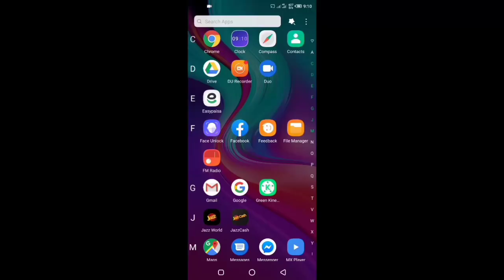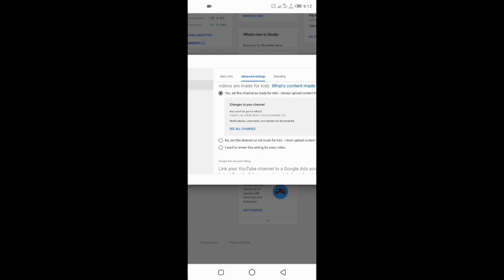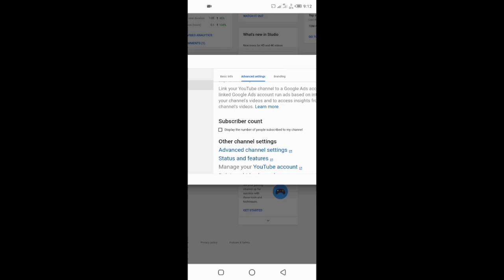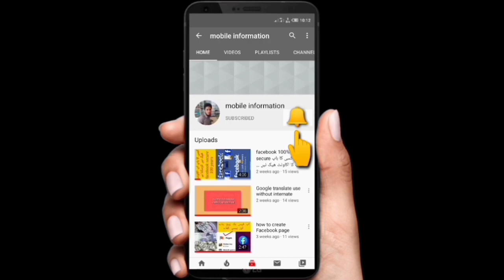1000 subscribers awr 4000k watch time kasy mukamal kare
Technical information 1000 subscribers awr 4000 hours  watch time kasy mukamal kare